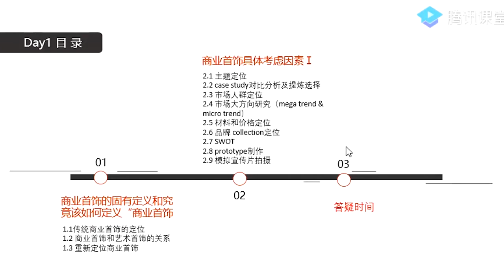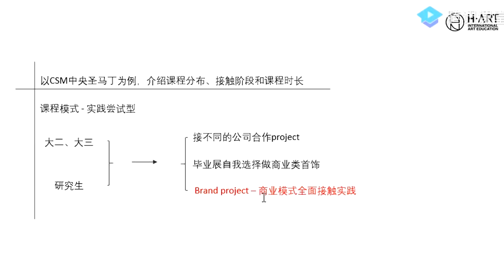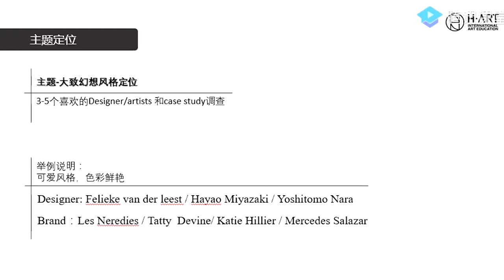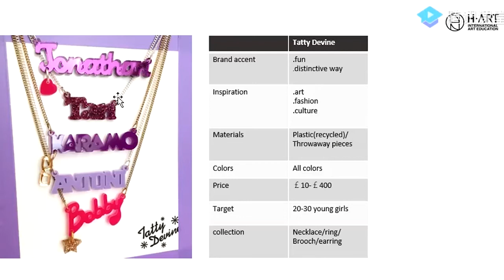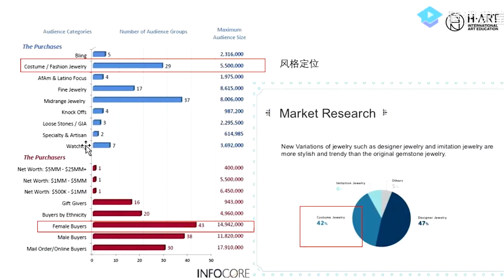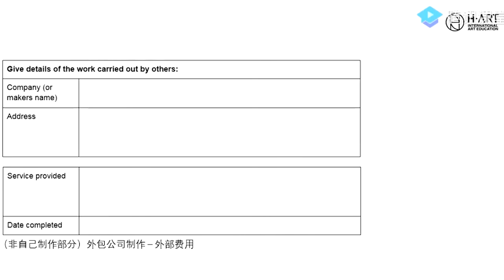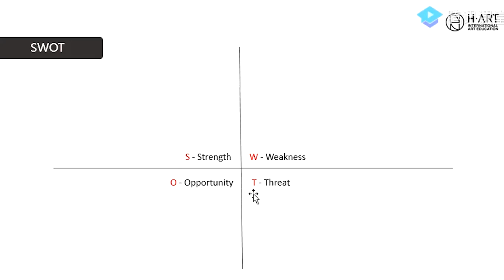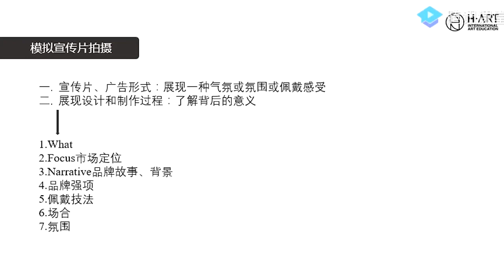重构鄙视链-国外艺术院校欣赏什么样的商业作品part-1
更多艺术留学作品集课程：关注康石石个人公众号（kang-shishi）